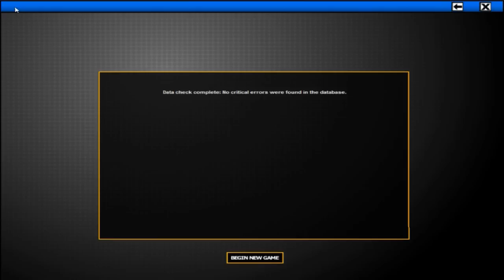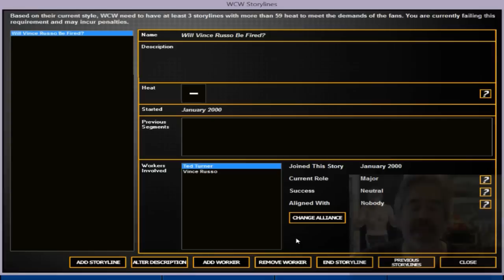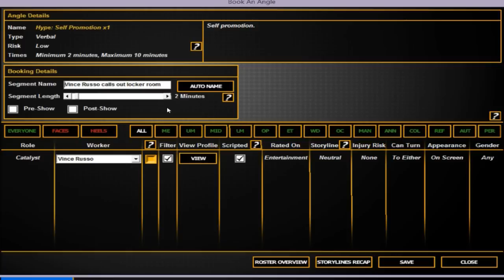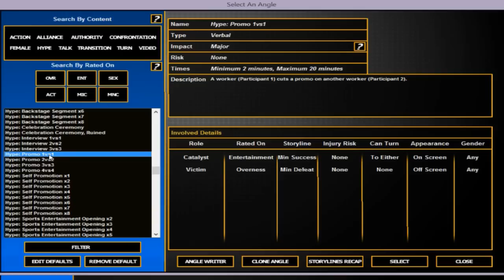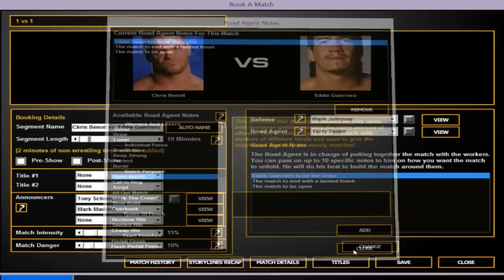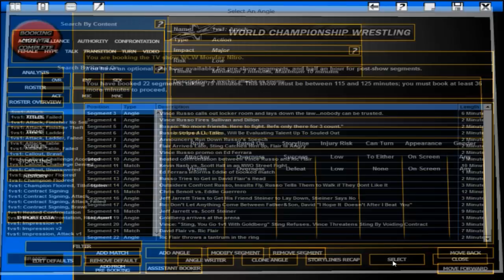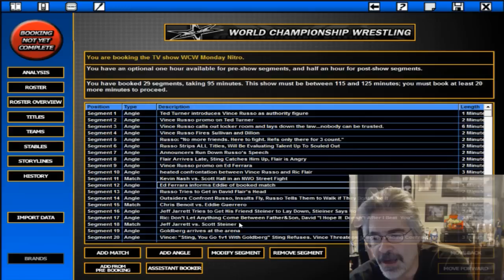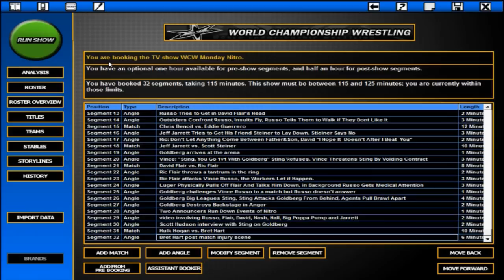Russo Plays TEW (Total Extreme Wrestling): WCW 2000 - Episode 1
The inaugural edition of "Russo Plays TEW", where Vince Russo plays Total Extreme Wrestling 2013 and books WCW 2000 (January) as if he never left and had full power! While this will be a serious look at how Russo would have booked Nitro during that time period, it's a GAME, people! Please treat it as such and let's have some fun!